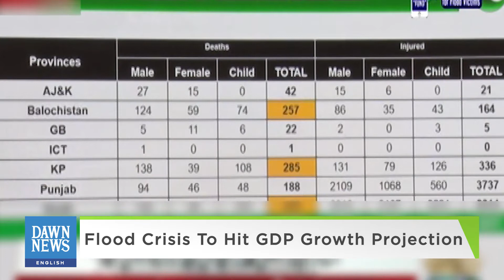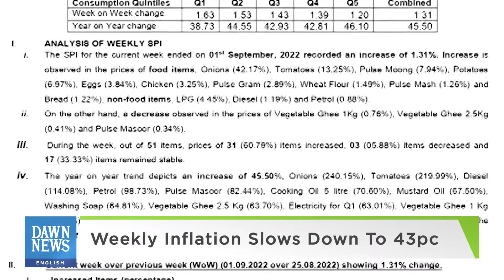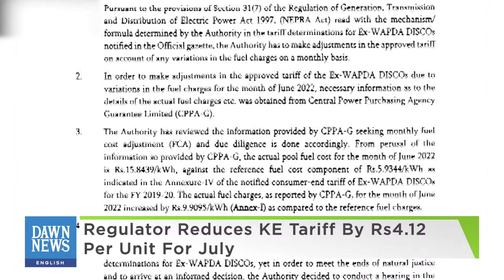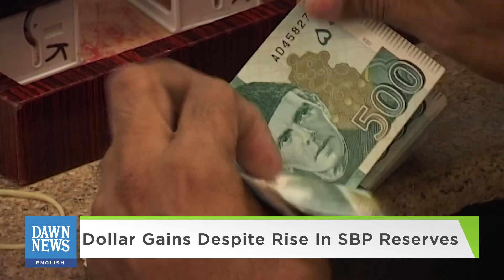The Week In Economic News | MoneyCurve | Dawn News English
Flood Crisis To Hit GDP Growth Projection

Weekly Inflation Slows Down To 43pc

Regulator Reduces KE Tariff By Rs4.12 Per Unit For July

Dollar Gains Despite Rise In SBP Reserves